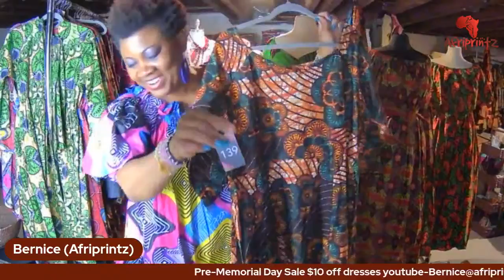Pre-Memorial Day Sale $10 off dresses